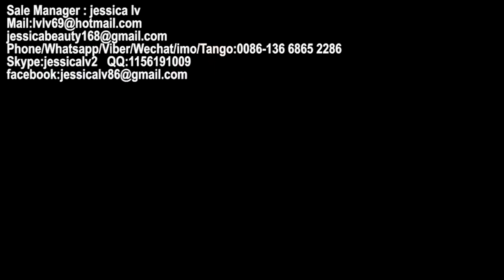disposable lunch box machine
Sale Manager : jessica lv
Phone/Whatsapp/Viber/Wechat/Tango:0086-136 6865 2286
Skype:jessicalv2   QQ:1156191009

1. foam sheet extrusion line: make PS foam sheet from raw material. The raw material is general polystyrene granule.

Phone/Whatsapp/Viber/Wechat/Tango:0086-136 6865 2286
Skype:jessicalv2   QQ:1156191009